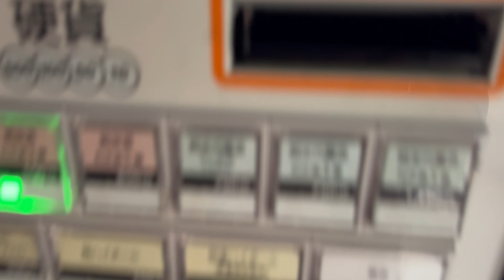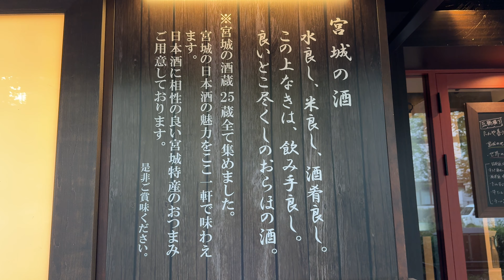たんや 善治郎 立ち呑み処 2024/7 牛たんすじ煮込み 400円。利き酒セット 純米酒 550円。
こんにちは！少食系グルメYouTuberのこーたろうです。
今日も今日とて宮城県仙台市青葉区中央にあるたんや 善治郎 立ち呑み処さんにおじゃましました。
2024/7 牛たんすじ煮込み 400円。利き酒セット 純米酒 550円。
をいただきました。とっても美味しかったです。

ただ本当に少食なので爆盛り系や食べ放題のお店にはめったに行きません。基本がんばって完食を目指していますが残してしまうこともあります。ごめんなさい。またお食事体験を妄想していただく動画ですので特に感想とか言いません。

あと撮影の都合上マナー的にお見苦しい点があったり、キュウリとシイタケとトナラーさんが苦手なのでこっそりよけたりしています。いろいろご意見はおありでしょうが大目に見てやってください。

また、2024年よりゆるめの糖質制限ダイエットを始めました。

【関連リンク】

撮影：iPhone15 Pro
設定：4K60fps
編集：iMovie
サムネ：Phonto